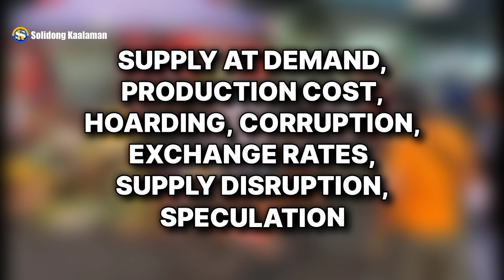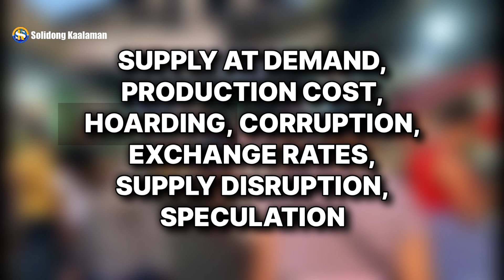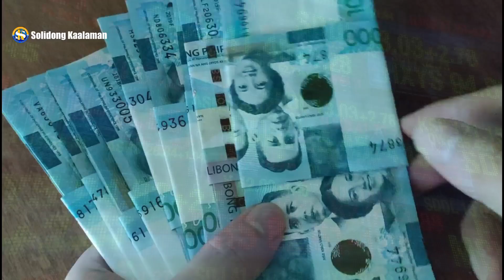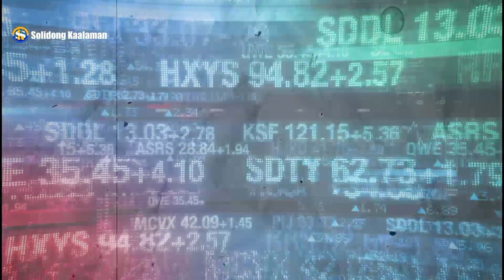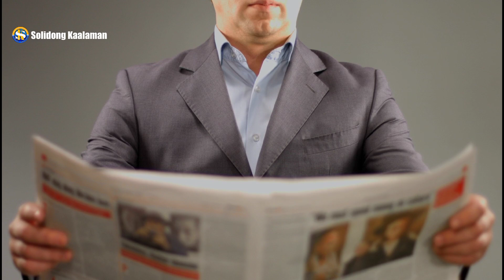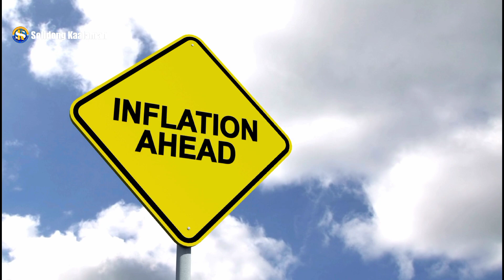BAKIT PALAGING TUMATAAS ANG PRESYO NG MGA PRODUKTO?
Ano nga ba ang dahilan ng pagtaas ng presyo ng mga produkto.